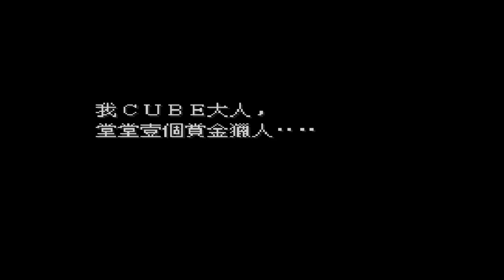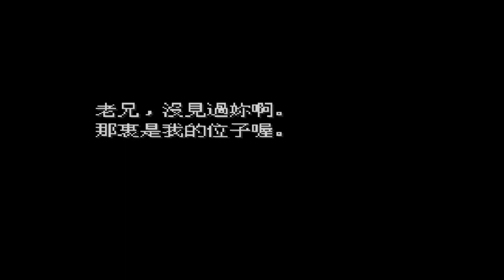[TAS]SFC Live A Live –Wrestler Chapter 『The Strongest』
ライブ・ア・ライブ-現代編『最強』
狂飆騎士-現代篇－最強